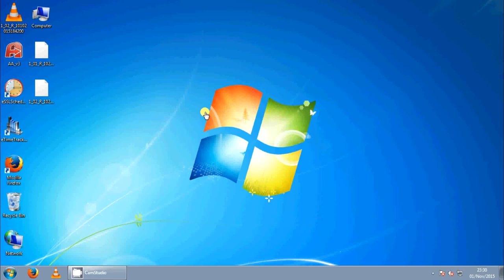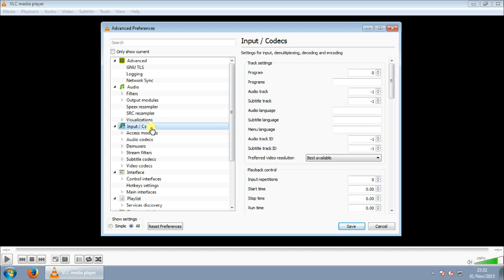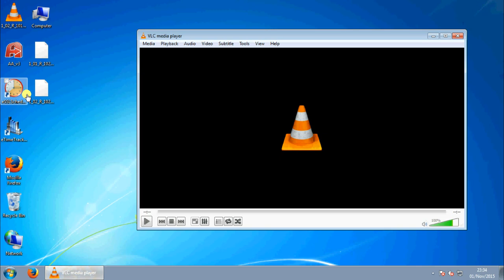How to Play [H.264 Video File / Any video file] play with VLC without Any converter 100% working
My YouTube Gears | Devices & Equipment’s :

1.My DSLR Camera
2.My Laptop
3.My Tripod
4.My Smartphone
5.My Studio Lights